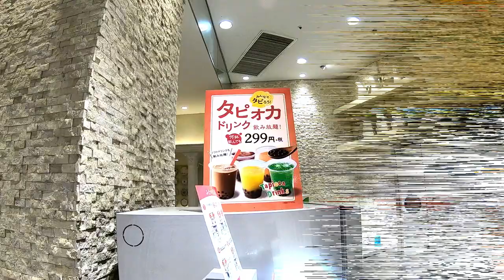【タピオカ飲み放題】食べ放題のお店でタピオカドリンクが飲み放題‼ お寿司にローストビーフに飯テロも♪ ㏌アリオ【しほりみチャンネル】